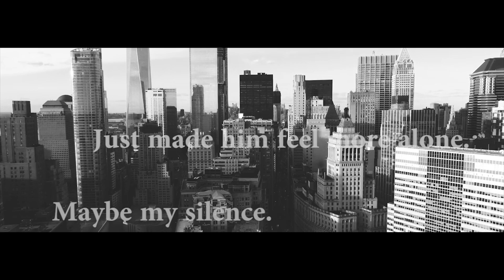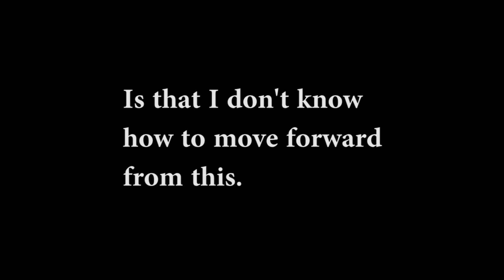The Poet X Creative Response ENGL 7750